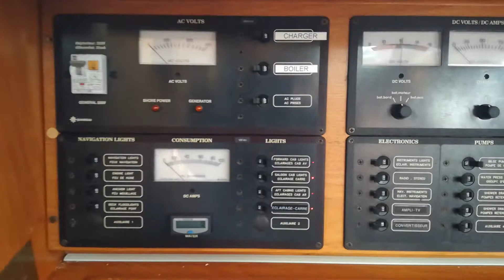Sun Odyssey 43ds - Interni